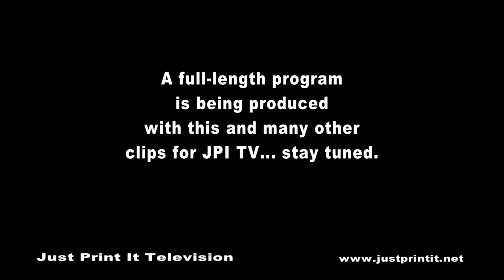Larry Zbyszko Congratulates Mick Foley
All the stars were out at AXXESS WrestleMania 29 at the IZOD Center in east Rutherford, NJ.  This clip features The Living Legend Larry Zbyszko talking about WrestleMania and  2013 HOF Inductee, Mick Foley.  The interview is moderated by Seth Turner of JPI TV.